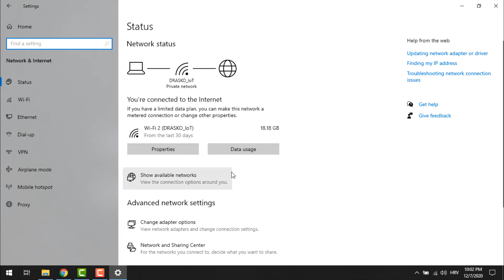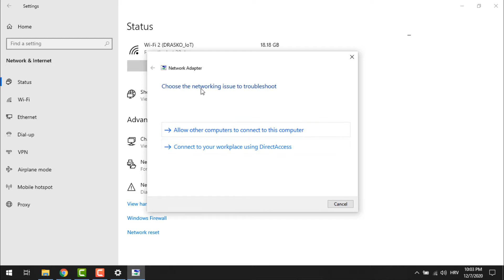The Operation Failed as No Adapter Is in the State Permissible for This Operation [Tutorial]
This error occurs when you set manually set your IP address. Resetting usually works great.